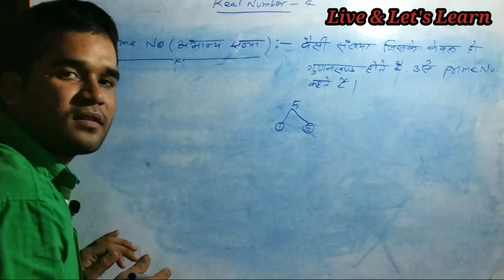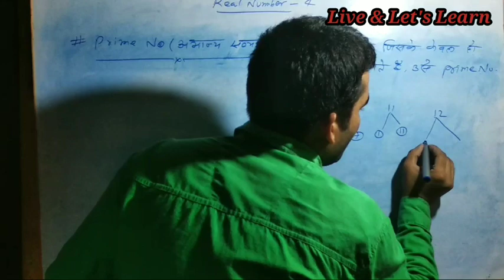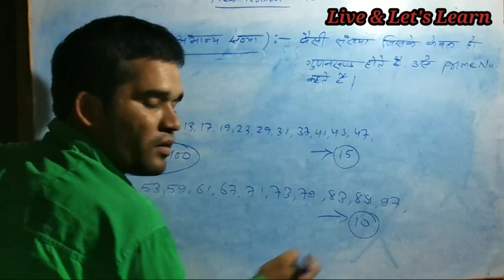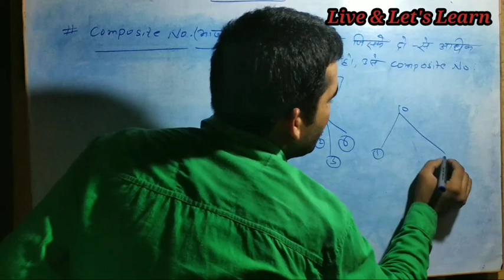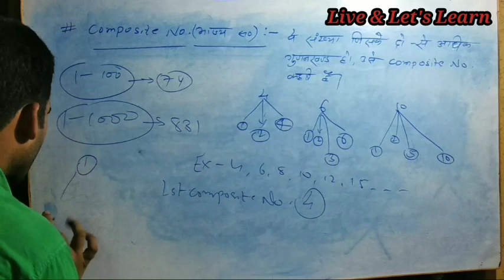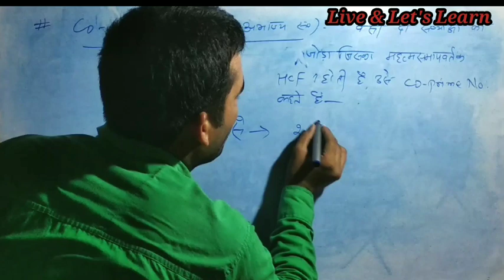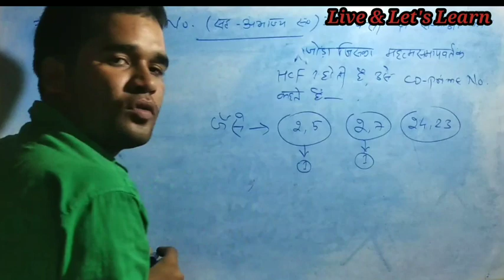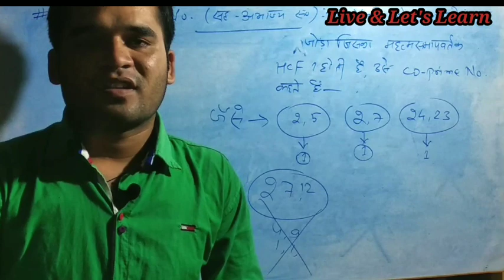prime number composite number coprime number, prime number and composite number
prime number composite number coprime number

prime number and composite number

coprime numbers
coprime numbers definition
coprime numbers definition
coprime numbers definition in hindi
prime number and composite number in hindi
what is co prime number
what is co prime number in hindi
what is co prime number in hindi with example
what is coprime number with example in hindi
what is composite number